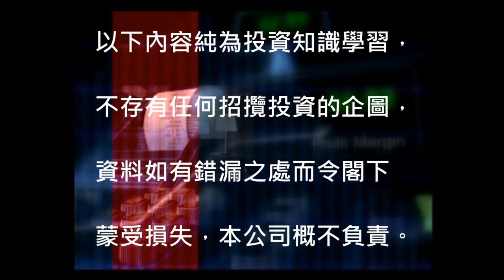怕牛熊證打靶者必看，三隻牛、三隻熊攻略。【窩輪教學】第四集，羅振邦 牛熊證課程@智才投資學會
【窩輪教學】第四集，課程內容 ﹕
1) 牛熊證
2) 牛熊證之風險管理
3) 三牛政策
4) 三熊政策

課程報名熱缐：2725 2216

1) 在 Youtube 的「智才投資學會」主頁內，按【訂閱】
2) 再在【已訂閱】旁邊，按下【鐘仔】，完成！